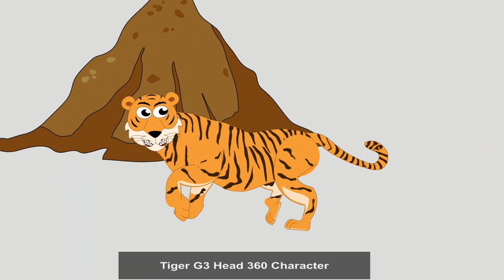New G3 Head 360 Character Tiger Walking and Speaking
This new G3 Head 360 Character full
- Walking and Speaking